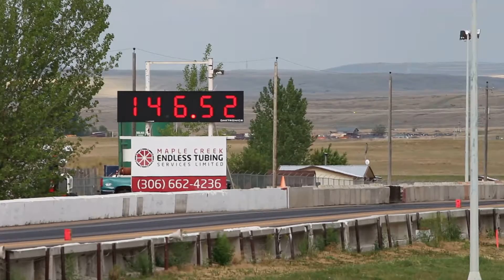P2P 2015 V6 Turbo Gran National vs All motor SBC stick shift Camaro Final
Medicine Hat Drag Strip, Power 2 the Pavement put on by the Streetwheelers.  Quick Street 3 performance adder class Final.  Camaro broke the rear end on the starting line.